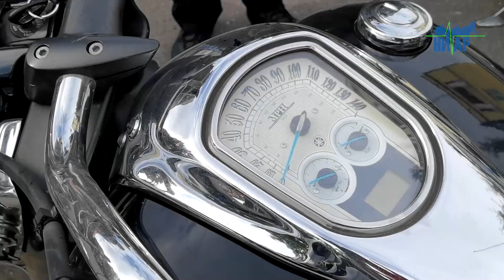Ивангородский форпост в День Государственного Флага Российской Федерации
Особенно символично и по истине, красиво начался День Государственного Флага России в Ивангороде: 22 августа, Ивангородская крепость, на смотровой площадке угловой башни, на самом краю границы с Эстонской Нарвой, собрались представители руководства и администрация города, молодое поколение - юнармейцы и волонтёры. При параде и по стойке смирно военный оркестр 6-ой общевойсковой Армии, вокруг артисты и не равнодушные жители.   Государственный Флаг Российской Федерации поднять! Звучит Гимн России, совсем юные ребята из актива Ивангорода начинают поднимать вверх Российский триколор. Совершенно по-особенному, в торжественной обстановке, гордо и величаво полотнище развевается в небе над древними стенами, над временем и памятью сотен поколений героических предков Великой Руси, как символ единства и нерушимости государства.  Программа праздника на весь день насыщена и разнообразна: Торжественный подъём Флага России, встреча с гостями из соседнего Кингисеппа - участники мотоклуба "FORTUNE HUNTERS MC" приехали на своих "байках" что бы совместно с Ивангородцами возложить цветы и венки в память о погибших героях на Братском захоронении. Далее, мотопробег присоединяется к шествию, где собрались жители города, активная молодёжь, представители предприятий и организаций, спортсмены, участники клубных формирований и школьники. Воспитанники местного отделения Всероссийского военно-патриотического общественного движения "Юнармия" особенно выделялись своими яркими костюмами и особой подчёркнутой статью.  Почётная миссия для ребят, это удержать и пронести в руках полотно Флага своей Родины. Такой большой флаг – символ нашей России площадью около ста квадратных метров, специально сшили своими руками организаторы праздника, сотрудники МКУ «Ивангородский культурно-досуговый центр". Конечная точка шествия с триколором – площадь перед крепостью.  Там уже нас ждёт яркая сцена, выставка военной техники и оружия. Тут же рядом, на радость горожан, настоящая армейская полевая кухня – солдатская гречка с тушёнкой и горячим чаем традиционно шли нарасхват.